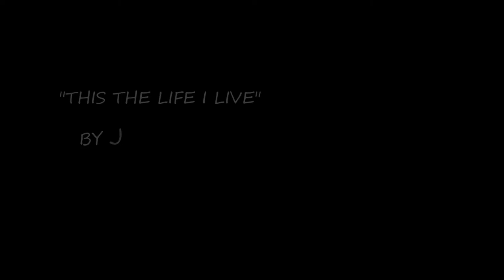THIS THE LIFE I LIVE by J-BABY & LILTECC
PRODUCED BY V.I.C. DA BEATMAKER. THIS IS HIPHOP